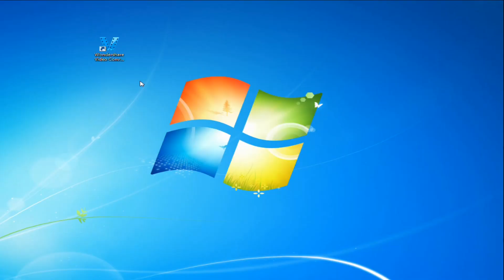How to Convert AVI to WMV Easily and Quickly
This step-by-step video guide gives you the inside dirt on how to convert avi to wmv in no time, so you can it all on windows media player (Windows 8 included).

how to convert a avi wmv with windows media player
how to convert avi to mwv
avi to wmv convert
how to convert .avi to.wmv
how to convert avi to wmv no download
convert youtube avi to wmv